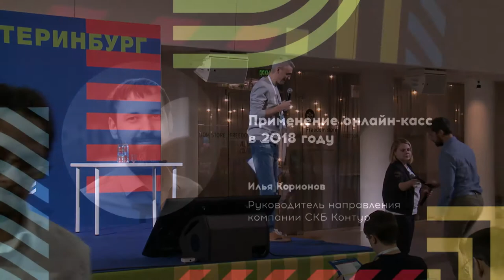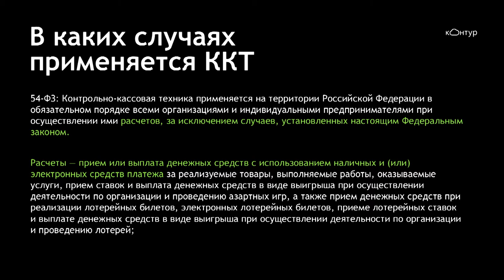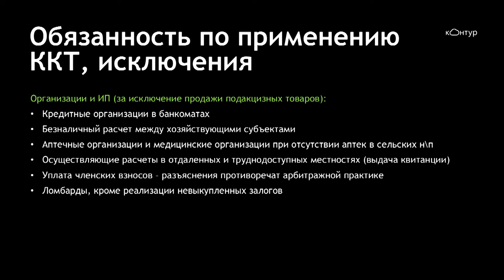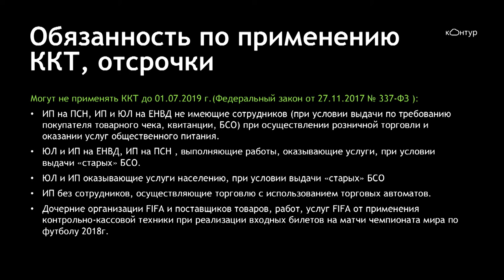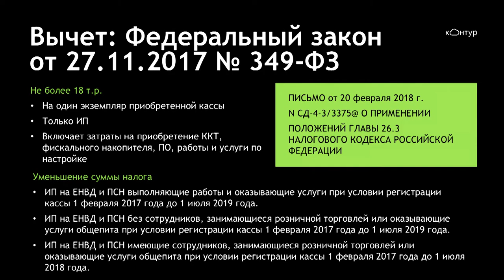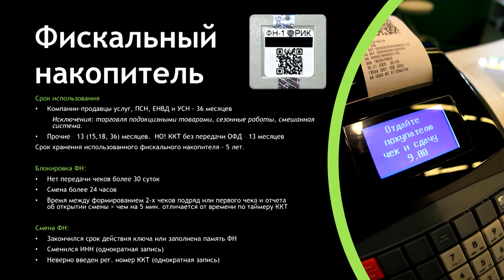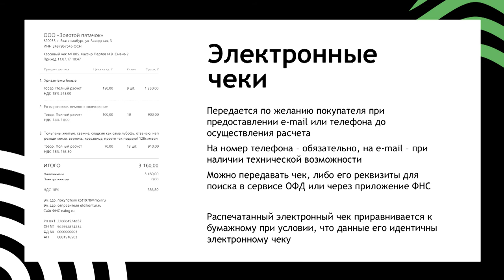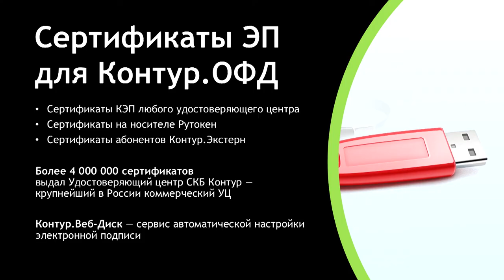Применение онлайн-касс в 2018 году. Илья Корионов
Применение онлайн-касс в 2018 году и ФЗ 54